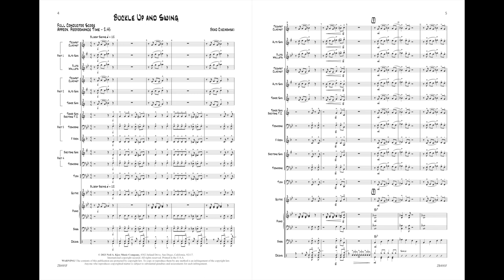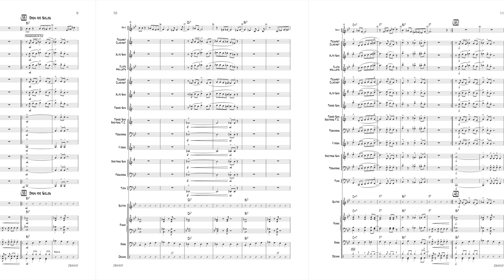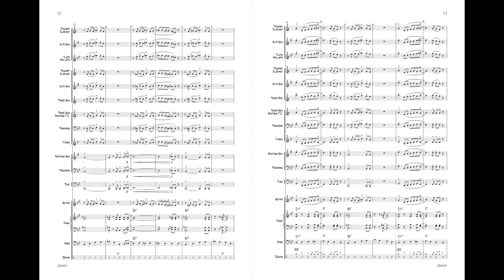Buckle Up and Swing by Brad Ciechomski ZB495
With accessible range and rhythms well within young player’s comfort zone, your students will be confident in playing this bluesy swing style chart. Adequate repetition, with just enough subtle change, allows the band to lock in, find the pocket, and sound mature. The chart swings hard. Your students will learn to groove on the more aggressive side of swing, playing with intention and feel, digging into the accents. Solos are based on a safe B♭ Blues scale but you can encourage your students to explore the shift to the D♭ chord change during the solo section. Ideal for showcasing not only soloists but the entire ensemble.

Product Details:

Level or Grade: 1
set: ZB495  - $55.00
score: ZB495F - $10.00